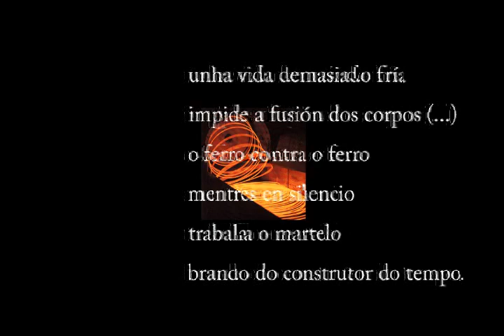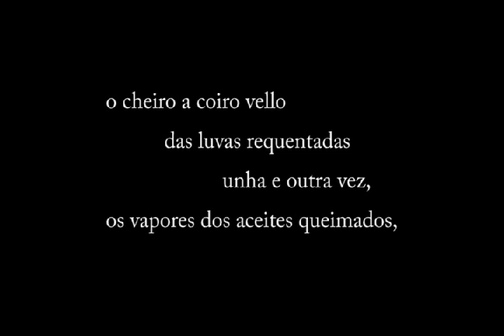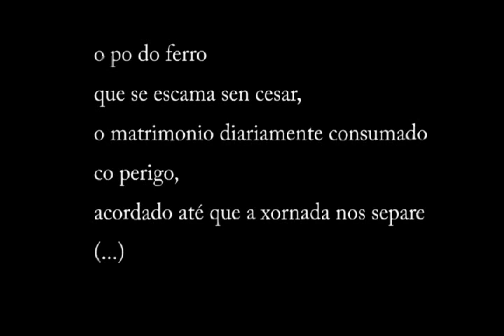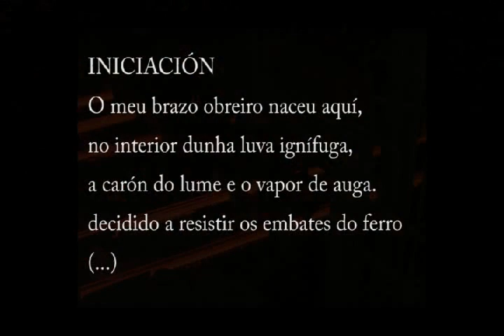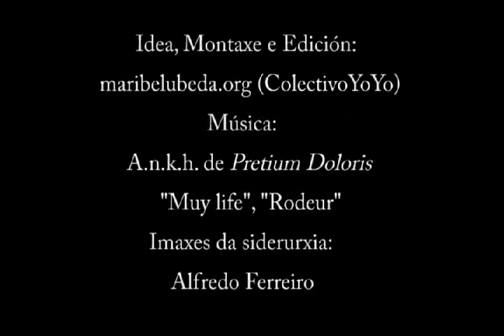Metal central, de Alfredo Ferreiro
Vídeo de Maribel Úbeda sobre o libro de poemas de Alfredo Ferreiro. Ilustración e deseño de capa de Alberto Esperante López. Prólogo de Xosé María Álvarez Cáccamo. Editorial Espiral Maior. 2009.